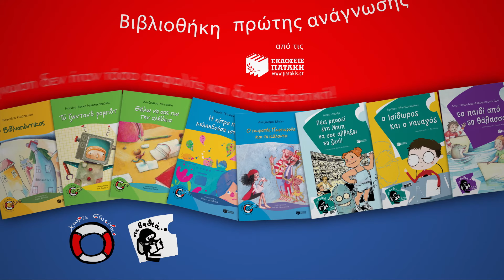Βιβλιοθήκη πρώτης ανάγνωσης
Η δυσκολία μας κάνει πιο δυνατούς!
Είναι σαν μια δύσκολη λέξη... που όταν τη μαθαίνεις, σου ανοίγει την πόρτα για την επόμενη και την επόμενη και την επόμενη... Έτσι μεγαλώνουν οι δυνατοί αναγνώστες, που μπορούν να κολυμπήσουν στα_βαθιά, από μόνοι τους, χωρίς_σωσίβιο.

Βιβλιοθήκη πρώτης ανάγνωσης από τις Εκδόσεις Πατάκη.
Ένα μεγάλο σχολείο για τα παιδιά.

Βρείτε τα βιβλία των σειρών «Χωρίς σωσίβιο» και «Στα βαθιά» εδώ